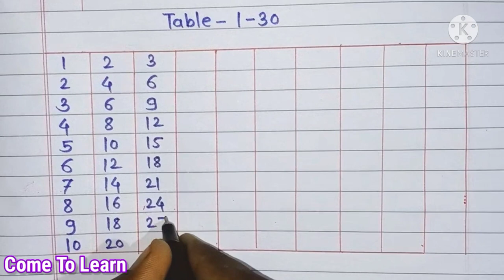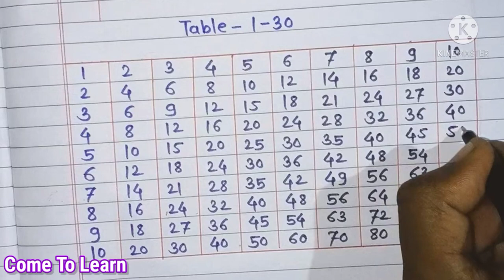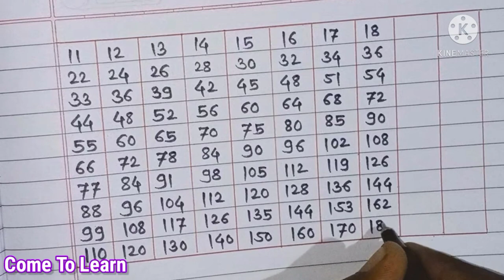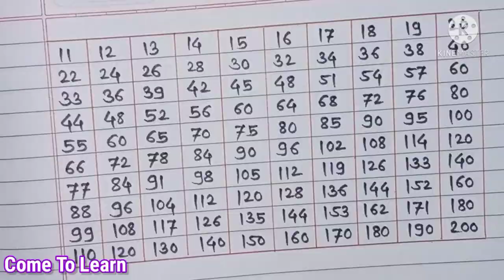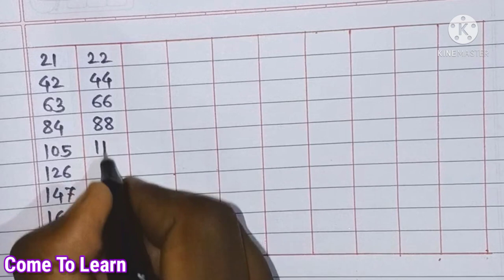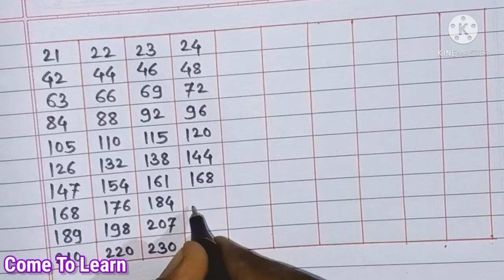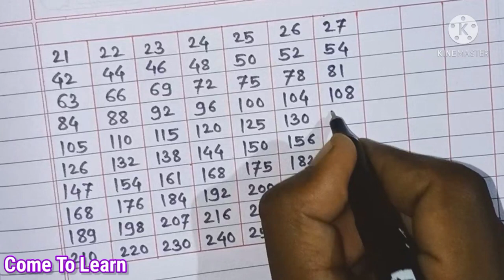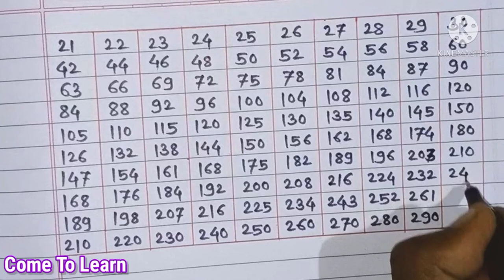Table 2 to 30 in english/2 Se 30 tak pahada/2 से 30 तक पहाडा/Table 1 to 30 Numbers in english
◆1 से 30 तक पहाडे अंग्रेजी में || 2 to 30 numbers multiplication table

◆2 से 30 तक के पहाडे अंग्रेजी भाषा में || MultiplicationTable in english.

◆1 ते 30 पर्यंत चे पाढे इंग्रजी भाषेमध्ये || सोपे आणि लिहिलेले 1 ते 30 पर्यंतचे पाढे सर्व विद्यार्थ्यांसाठी.

◆Table short trick in english.

◆Multiplication table 1 to 30in english.